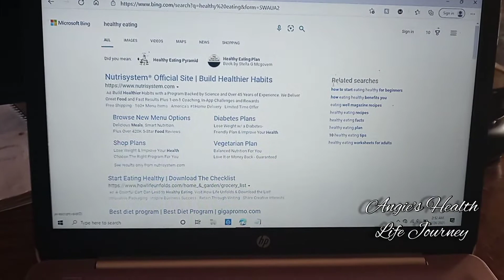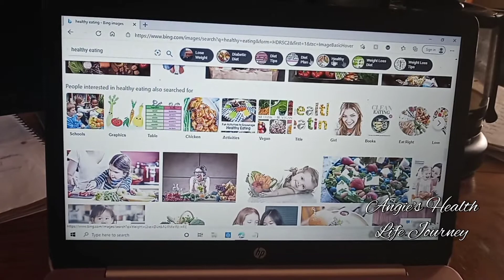Working on my business | New Life workout Fitness At Home Workouts